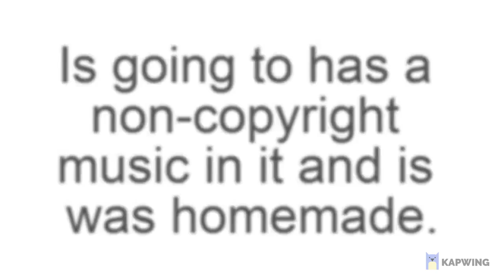Just Dance AU2: Trailer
(Do Not Copyright Ubisoft)

Just Dance is a rhythm game series developed and published by Ubisoft.

Just dance with me and Bendy Bookman.